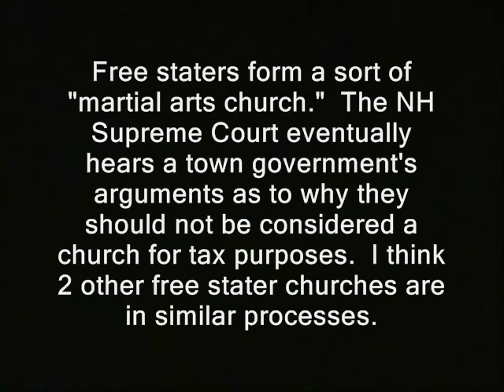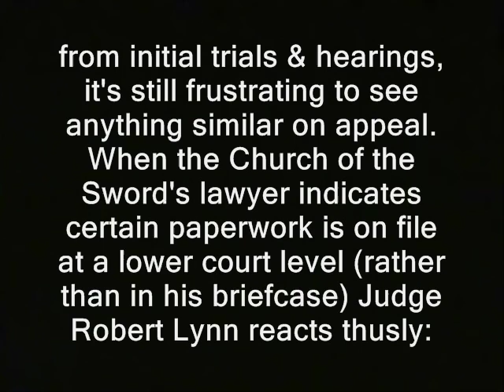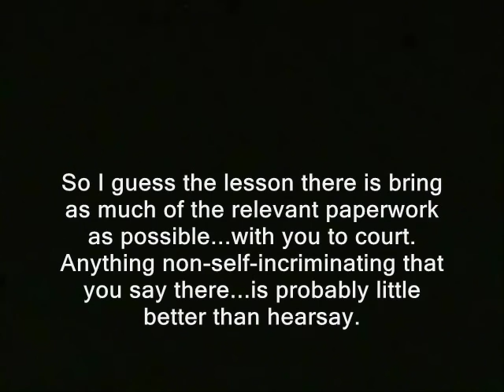Supreme Court Judge indicates just how guilty you are until you prove lower court guilty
Sponsor - Supreme Court Judge indicates just how guilty you are until you prove lower court guilty.

' Free staters form a "martial arts church."  The NH Supreme Court eventually  hears a town government's arguments as to why they should not be considered a church for tax purposes.  I think 2 other free stater churches are in similar processes.

To see the whole hearing, visit AdventuresInTheFreeState.com   But jumping straight to the interesting part(s)...   I believe this is an appeal of a lower court decision.  But considering how much "guilty until proven innocent" the people suffer

from initial trials and hearings, it's still frustrating to see more of it on appeal.   When the Church of the Sword's lawyer indicates certain paperwork is on file at a lower court level (rather than in his briefcase) Judge Robert Lynn reacts thusly:      '

supreme court, judge, innocent, proven, guilty, laws, courts, new hampshire, robert lynn, church of the sword, libertarian, church shire free shire society ian freeman swords tax exempt sovereign citizens
ron paul, journalists journalism rand paul government, prosecutors defense attorneys hipple dismantles cop on the witness stand this isnt' rhode island anarchism anarchists , feds nh freedom liberation successful resistance movements. dave ridley report new hampshire primary. federal reserve julian assange, politics authoritarians. christopher cantwell chris activism libertarians 2015 Stefan Molyneux video cops busybodies ridleyreport indie reporters republicans independent journalism constitutional vlogs police libertarianism voluntaryism voluntaryists edward snowden photography is not a crime carlos miller wmur channel 9  agenda 21 maggie hassan wood margaret kelly ayotte ian freeman democrats. liberty alliance ben swann full disclosure george soros david koch brothers charles koch creative commons license hunter s. thompson eric garner balanced budget amendment police brutality erik erick video free to use common core smarter balance testing standardized john birch society videographers. grover norquist downsize dc free talk live americans for prosperity tea party granite grok rich girard at large first amendment free speech freedom of the press the press media  free state project atlas shrugged galt's gulch in real life officers public domain footage gonzo journalism bennie hill benny. ron paul. talk radio walter williams rush limbaugh frank guinta convention of the states balanced liberland vid jedlika vit jetlika danube  Vit Jedlicka lawyers

CHIEF JUSTICE LINDA STEWART DALIANIS
ASSOCIATE JUSTICE GARY E. HICKSSENIOR ASSOCIATE JUSTICE GARY E. HICKS
ASSOCIATE JUSTICE CAROL ANN CONBOY ASSOCIATE JUSTICE CAROL ANN CONBOY
ASSOCIATE JUSTICE  ROBERT J. LYNNASSOCIATE JUSTICE ROBERT J. LYNN
ASSOCIATE JUSTICE JAMES P. BASSETTASSOCIATE JUSTICE JAMES P. BASSETT